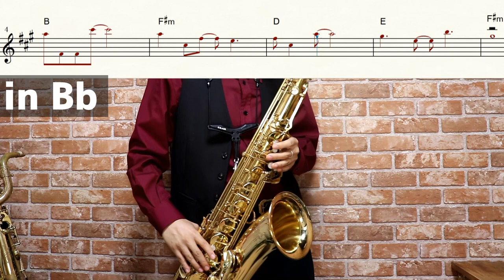【機動戦士ガンダムUC】merry-go-round【楽譜】Mobile Suit Gundam Unicorn | CHEMISTRY サックスで吹いてみた Saxophone Cover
アニメ：機動戦士ガンダムUC
曲名：merry-go-round
アーティスト名：CHEMISTRY

作詞：堂珍嘉邦
川畑要
作曲：UTA.